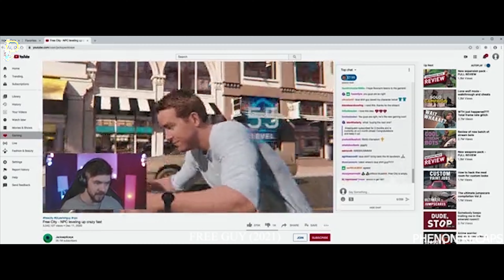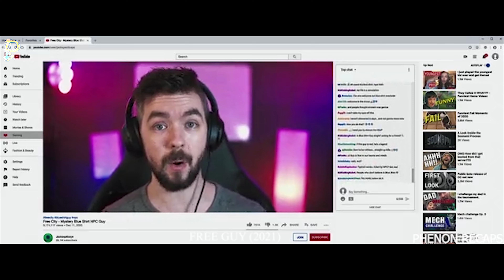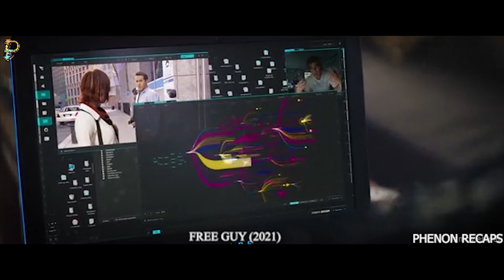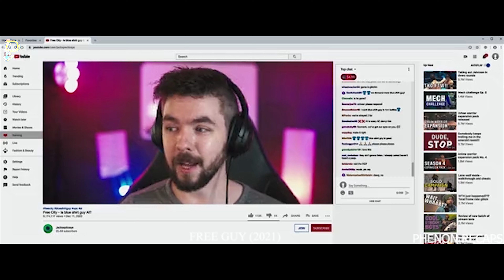NPC falls in love with a player IRL🤯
Free City is a massively multiplayer online role-playing video game (MMORPG) developed by Soonami Studios. The players of Free City are distinguished from the non-player characters (NPCs) by the sunglasses they wear, and usually spend their time fighting each other and causing mayhem. Unaware that the world they live in is a video game, the NPCs are mostly oblivious to the chaos caused by the players while living out their scripted lives, including Guy, who works as a bank teller at Free City's bank with his best friend Buddy, a security guard. Unemployed software developer Millie Rusk is playing Free City to find proof that Soonami stole the source code from the concept game she developed, Life Itself, which included novel artificial intelligence techniques for its NPCs. Her friend Walter "Keys" McKey is sympathetic, but reluctant to help, as he now works in technical support at Soonami.
After Millie's avatar "MolotovGirl" catches Guy's attention by singing his favorite song "Fantasy", he begins to deviate from his programming, shocking Buddy by accidentally shooting a skull-masked player robbing the bank and leaving with his sunglasses. Believing Guy to be a hacker disguised as an NPC, Keys and his coworker Mouser unsuccessfully try to ban him from the game. Accessing the players' view of the game, Guy visits new areas and meets Millie at Revenjamin Buttons' stash house, where they attempt to steal evidence leading to her source code. Believing Guy to be a novice player, she advises him to level up before trying again. Guy rapidly progresses through the game by completing missions benevolently, standing out from other players and becoming a worldwide sensation known as "Blue Shirt Guy" while Soonami's CEO Antwan Hovachelik has the artists "roid up" his design for the sequel Free City 2.
As Keys eventually realizes that Guy truly is an NPC, other NPCs that Guy interacts with also begin to develop self-awareness. Keys learns that Free City 2 is due to release in 48 hours and will completely replace Free City, terminating all of the game's NPCs. He informs Millie, and she tells Guy the truth about his existence, but he becomes distraught and breaks off contact. Guy talks with Buddy and realizes that there is something more to their existence, and they went to get the evidence Millie wanted from Revenjamin Buttons. Antwan sees that the popularity of Blue Shirt Guy threatens his plans to launch Free City 2 and orders a server reboot, which resets Guy's memories. Guy regains his self-awareness when Millie kisses him.
Guy recalls the location of an island containing remnants of the Life Itself source code and they attempt to reach the island before the Free City 2 launch wipes all old content from the servers. Antwan fires Keys, has every player removed from Free City, and sends an unfinished Guy-resembling character named Dude into the game. Initially overwhelmed, Guy then puts his sunglasses on Dude, distracting him and allowing Guy to proceed to the island. In a last-ditch attempt to stop him, Antwan begins smashing the game servers in the Soonami offices with a fire axe, erasing Buddy and much of the game world, while firing Mouser. Before he can destroy the final server, Millie offers a deal to abandon her lawsuit and surrender the profits of the Free City franchise to him in exchange for her creation.
Sometime later, sales for Free City 2 have slipped because of bugs in the code and lagging online play. An embattled Antwan is in the crosshairs, but claims he is a victim. Millie salvages her code and, along with Keys and Mouser, releases the indie game Free Life, which includes Guy, Dude, and the other NPCs from Free City. In the game, Guy reveals to Millie that his code is, in fact, a love letter to her from Keys. During the development of Life Itself, Keys had encoded what he knew about her tastes into an AI routine in the game, which was eventually incorporated into Free City. This explains why Guy felt uniquely drawn to MolotovGirl. After Millie leaves the game, she and Keys share a kiss. Meanwhile, Guy and Dude reunite with Buddy, who was reconstructed.